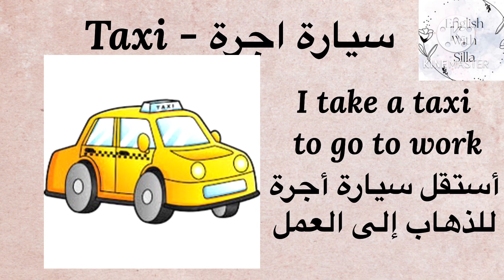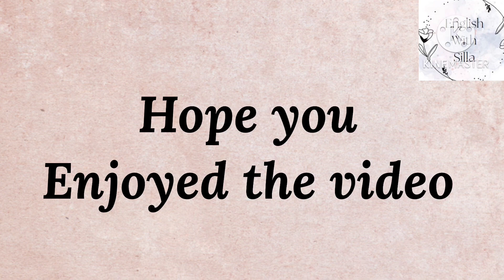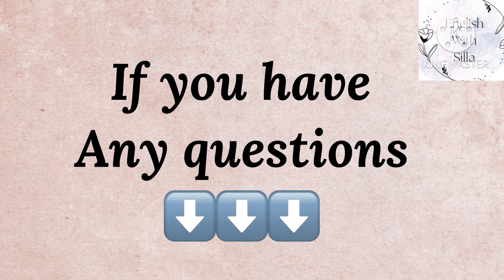English vocabulary #7 - Transportation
Car , train , airplane , bicycle , motorcycle , bus , truck , ship , taxi